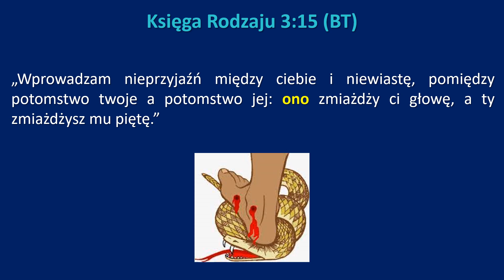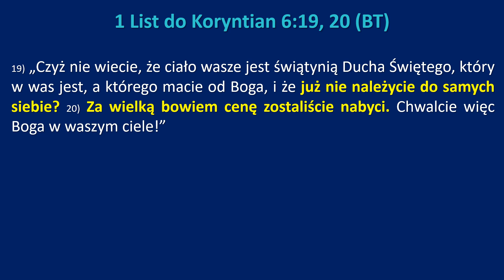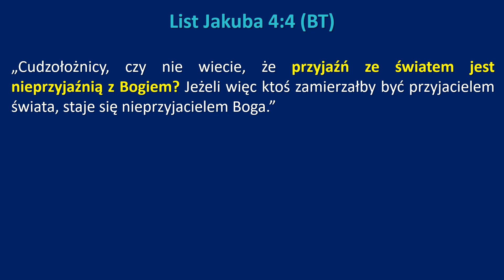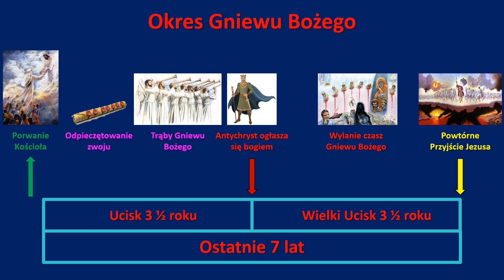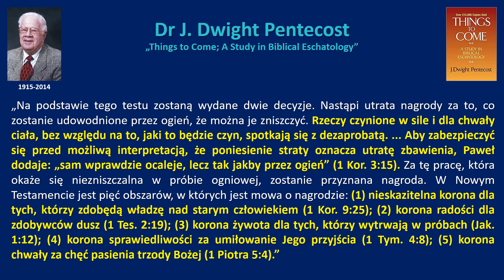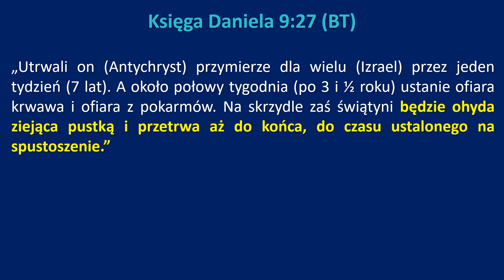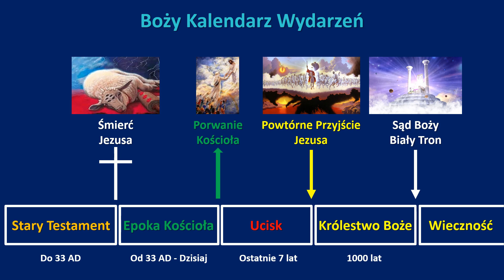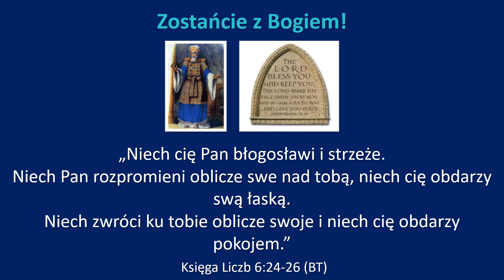54 Objawienie - "Zaślubiny Baranka"